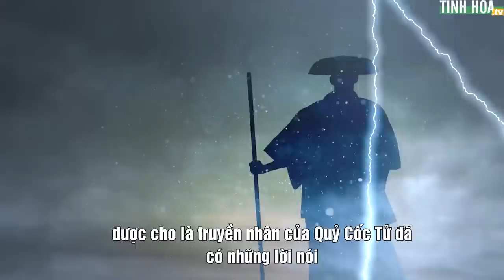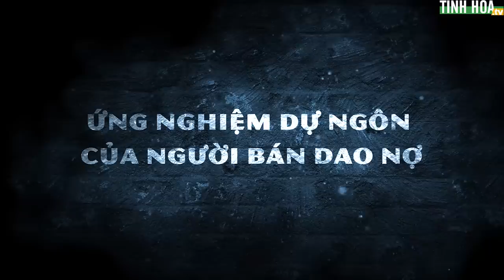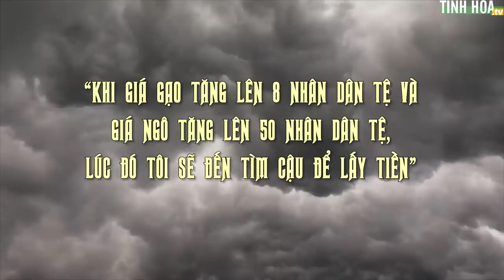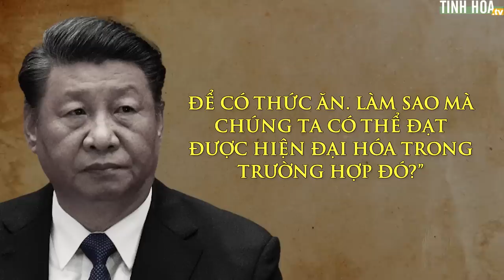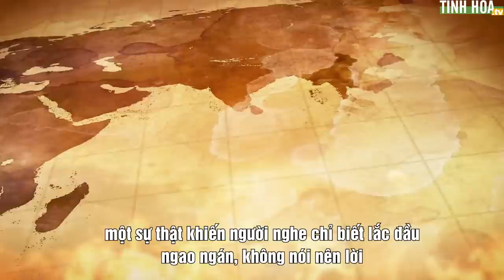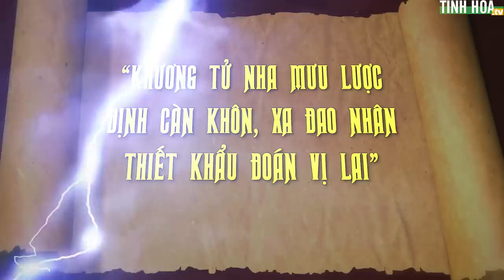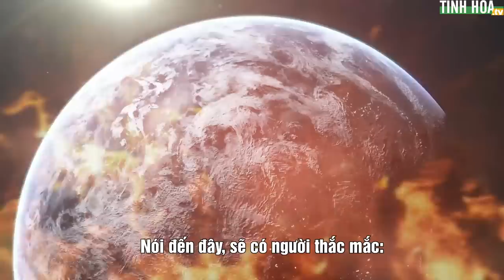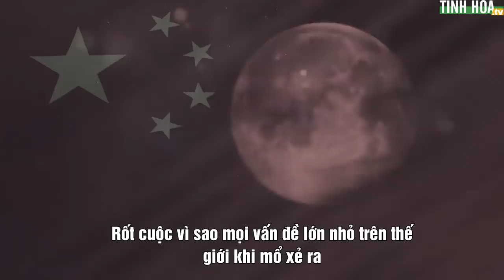Dự ngôn của người bán dao nợ về kiếp nạn Thần Châu đang ứng nghiệm? | Tinh Hoa TV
00:00 Dự ngôn của người bán dao nợ
03:22 Vựa lúa Trung Quốc đang chìm trong lũ
05:59 Khóc cạn nước mắt vì ĐCSTQ cố tình gây họa
08:13 Cưỡng chế chặt cây trồng lúa